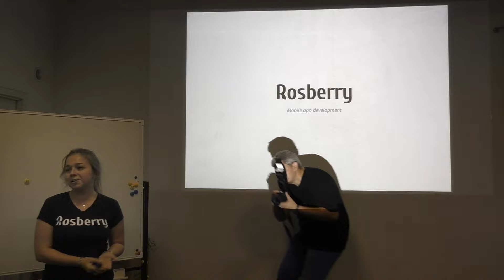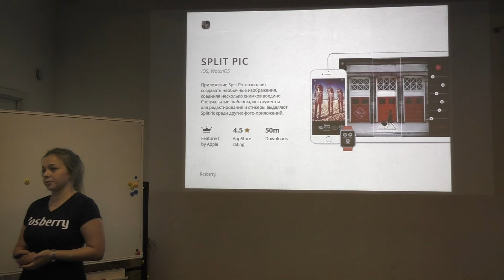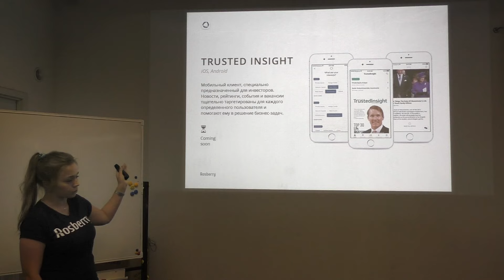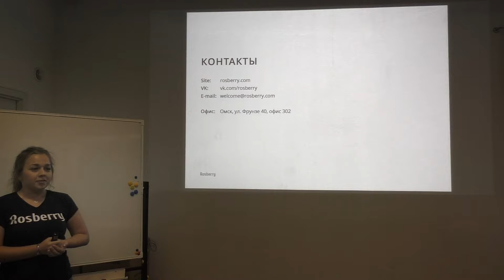Евгения Братолюбова - О компании Rosberry